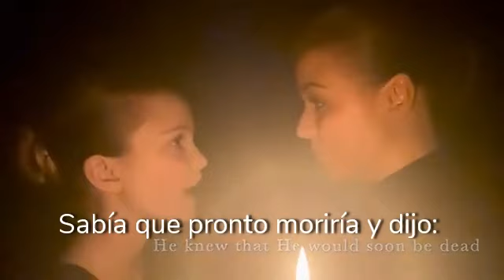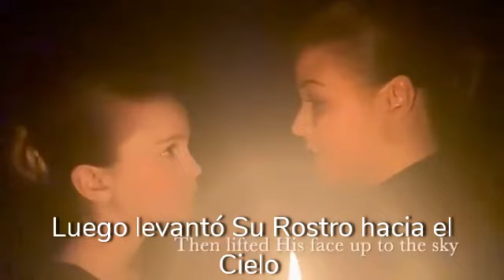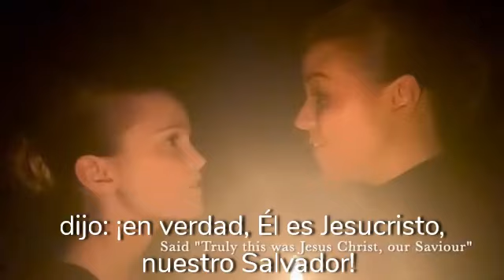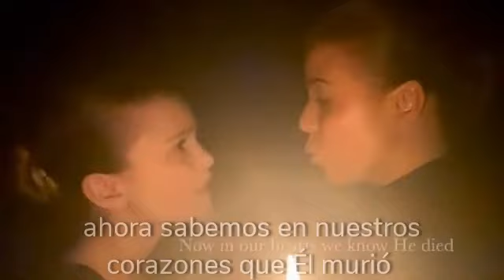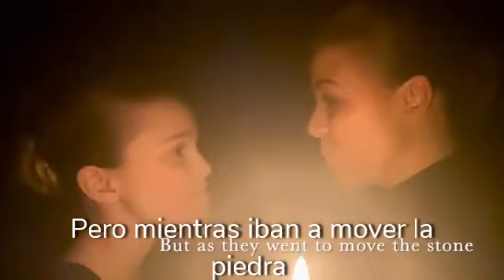Un Aleluya de semana Santa..